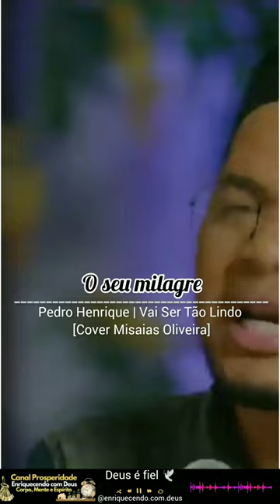O QUE DEUS TEM PREPARADO PARA SUA VIDA É LINDO, PERFEITO E VAI ACONTECER❣️🙏🙌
Quando Deus decreta algo, nenhuma força contrária é capaz de impedir.
Acalme seu coração, vai valer a pena cada oração, cada joelho no chão, cada lágrima escorrida. O que Deus tem preparado pra você vai muito além dos seus sonhos.
Tenha fé, suporte mais um pouco, Deus está no controle, essa dor vai passar. Com Deus ao seu lado, não há desafio que você não possa superar.
Lembre-se sempre Deus é infinitamente maior do que qualquer um dos nossos problemas. Tenha fé e confie no Senhor.
Deus cuida de tudo.
Que a proteção e as bênçãos do Senhor te acompanhe hoje e sempre❣️🙏🙌

"Nem olhos viram, nem ouvidos ouviram, nem jamais penetrou em coração humano o que Deus tem preparado para aqueles que o amam."
1 Coríntios 2:9📖

Em tudo dai graças; porque esta é a vontade de Deus em Cristo Jesus para convosco.
1 Tessalonicenses 5:18📖

Apeguemo-nos com firmeza à esperança que professamos, pois aquele que prometeu é fiel.
Hebreus 10:23📖

se creres, verás a
glória de Deus
João 11:40 📖

Você crê no livramento de Deus na sua vida? Se crê diga amém❣️🙏
Pedro Henrique | Vai Ser Tão Lindo [Cover Misaias Oliveira]

Assista vídeo na íntegra no canal do Pedro Henrique
Gostou? Então 👇
👤Marque alguém para ver essa mensagem.
                   DEUS É FIEL.🙌
A PROSPERIDADE É A VONTADE DE DEUS PARA SUA VIDA❣️🙏🙌

VOCÊ NASCEU PARA VENCER❣️🙏